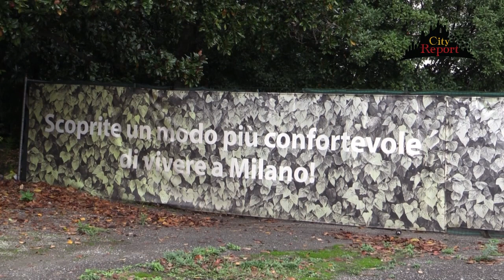RITORNO AL T9 LAMBRATE ( preview e live fb )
Nonostante le tante promesse dell’ amministrazione comunale di Milano, l’ex mensa Innocenti di via Rubattino è da anni il covo di sbandati ed immigrati irregolari dediti ai furti notturni e allo spaccio.
Dopo il NS reportage dello scorso anno e le polemiche seguite , mai avremmo creduto di ritrovare questa situazione che NON è immutata , ma è peggiorata !!! Questo è uno di quei casi in cui Interloquire con un muro da più soddisfazioni , dato che , anche le tante denunce presentate alle Istituzioni NON hanno prodotto un atto concreto ,
Ed eccoci quindi oggi a documentare nuovamente lo scempio che si allarga all' interno della struttura e che rappresenta una vera e propria minaccia all' incolumità dell'intero quartiere.
Vedremo che accadrà stravolta...
Grazie a Roberta Borsa ( Lambrate Informa ) Paolo , Daniele e Davide , oltre agli immancabili
e francescogalioto.
SEGUITECI
In TV Mercoledì 14 alle ore 21.50 su milanotrash telereporter canale 13 dgt.
La versione lunga integrale sarà invece  disponibile da giovedì 15 sui NS social .